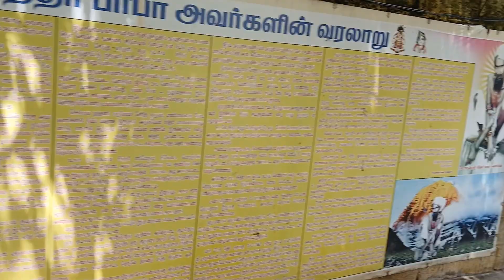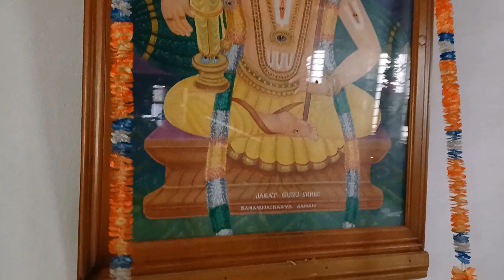Arulveli Siddhar Baba Miracles and Samadhi Darshan Vlog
A great Siddha who roamed the streets of Parrys and sat in Lingi Chetty Street. He protected  a devotee 's child which fell from a tall building. Predicted the wedding of a famous actor devotee. He even stated that His samadhi will be near Sriperumbudur. Even the famous Kakabujandar Nadi extolls this Guru. Listen , Have Darshan and be blessed. Please visit His Samadhi .Location is given below:

Temple where He sat and blessed all His Life is located at
127, Mannadi, George Town, Chennai, Tamil Nadu 600001